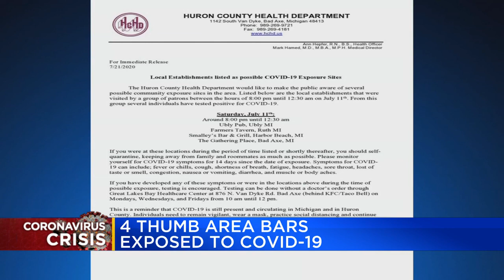4 Thumb area bars exposed to COVID-19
Four Thumb area bars and restaurants received a letter and call from the Huron County Health Department informing them that their businesses were exposure sites for COVID-19.